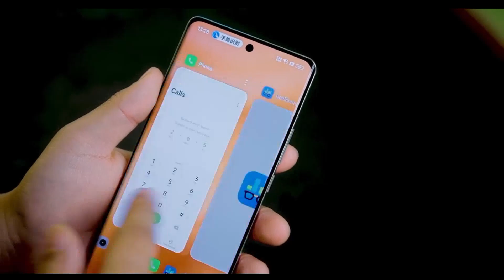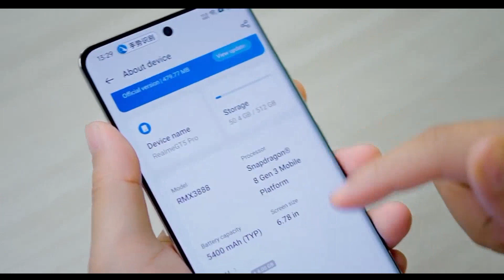New 100W Fast Charging Gaming Smartphone 2024